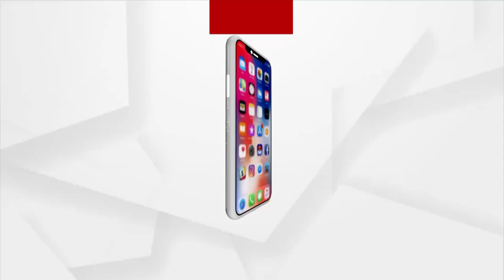Silver Cladding Work Of Singhadwara Begins At Puri Jagannath Temple